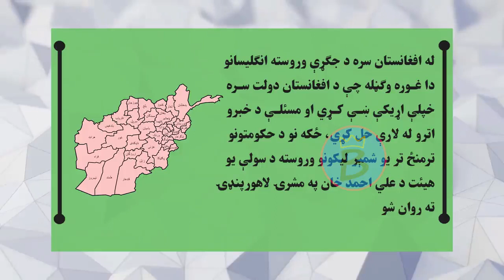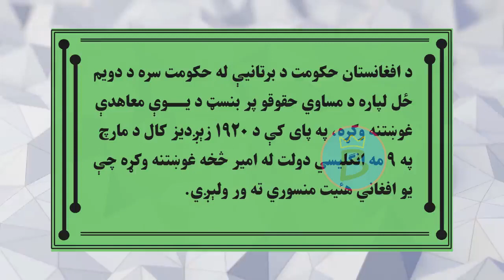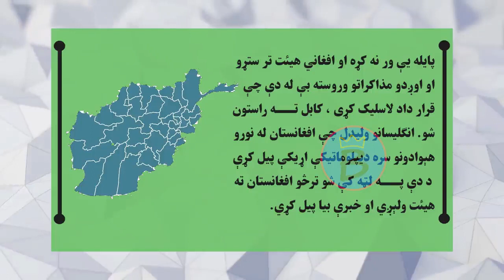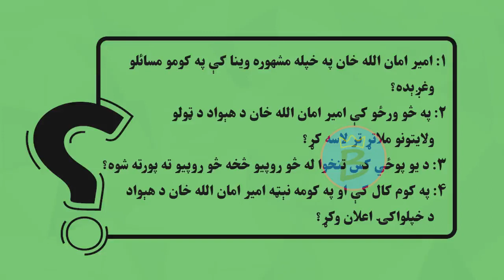تاریخ ټولګی ۱۲ | دویم څپرکی | لوست ۱۷ برخه ۲ | د امان الله خان مذاکرات